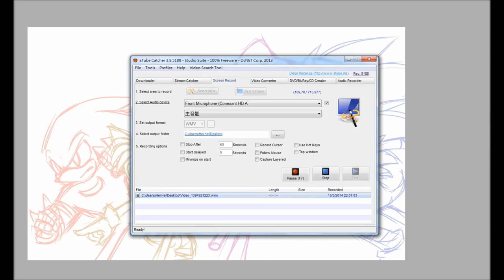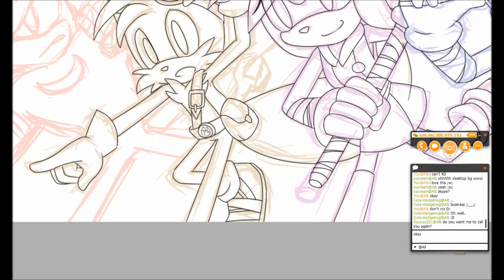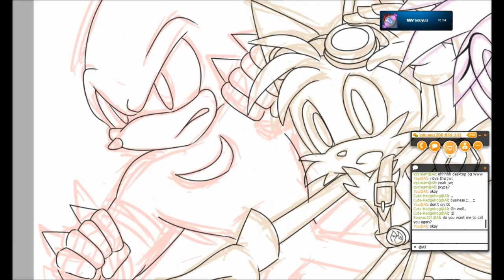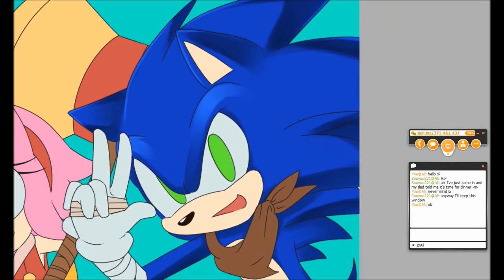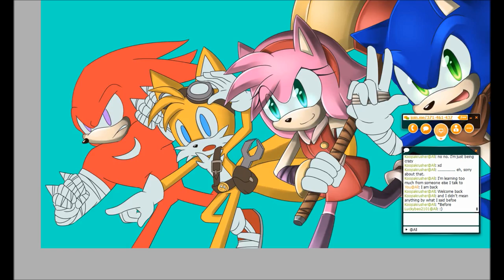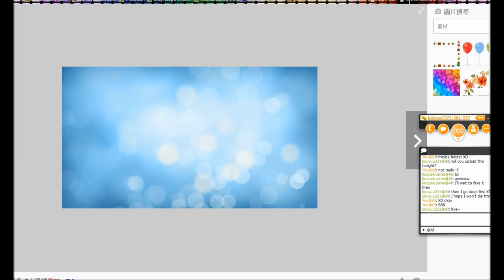Sonic Boom -Speedpaint